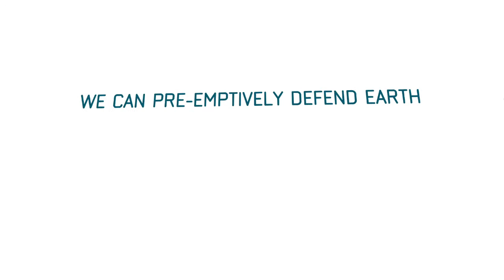OTTTD (Over The Top Tower Defense) - Gameplay PC 2022 [No Commentary]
too long game name (i think)